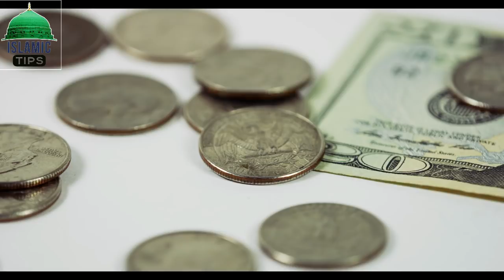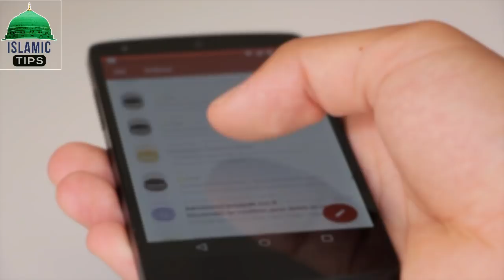Welcome Ramadan 2018 - A Great Message For Muslims Emotional - Muhammad Ahmad Production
Welcome Ramadan 2018 - A Great Message For Muslims Emotional - importance of Ramzan - Muhammad Ahmad Production

Asslam U Alaikum Please share this Bayan With Your Friends on Face Book , Whats app , imo and other social media networks. Thanks  " Muhammad Ahmad Production "...